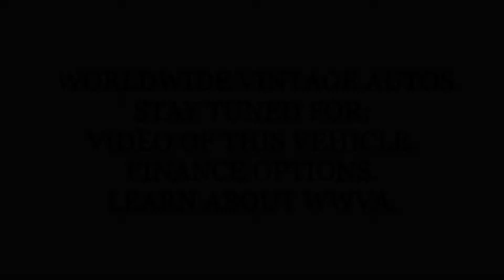1968 CHEVROLET CHEVELLE